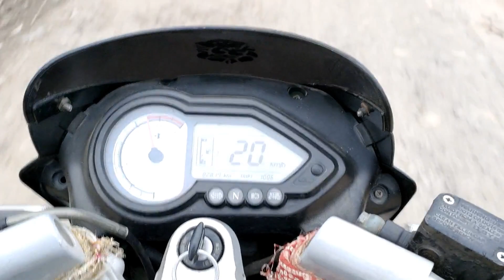पड़ोसी ने किया काम खराब ?